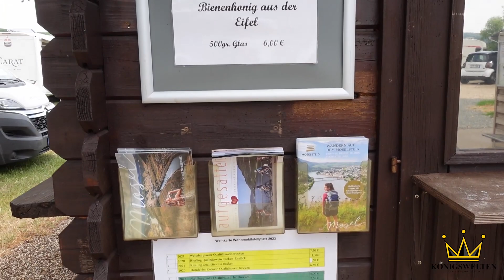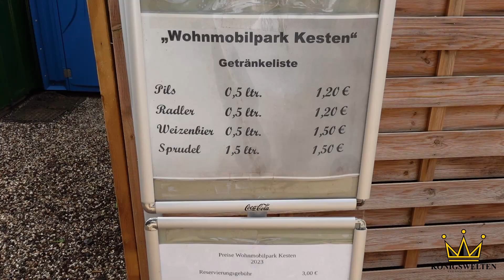Vorstellung Wohnmobil Stellplatz Kesten an der Mosel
Heute geht um die Vorstellung des Wohnmobil Stellplatz in Kesten an der Mosel vor. In der Vorstellung des Wohnmobil Stellplatz an der Mosel, zeigen wir Euch den schönen Platz, an dem wir nicht das letzte mal waren.
Wir wünschen Euch viel Spaß bei dem Video. Liebe Grüße Alex & Dirk

Wir freuen uns über jedes Abo und  über jeden, der einen Daumen 👍hoch auf unserer Seite hinterlässt 😊

Unser Equipment:

Kamera:
Sony ZV1
DJI Poket 2
DJI Mini 2
Gopro 11